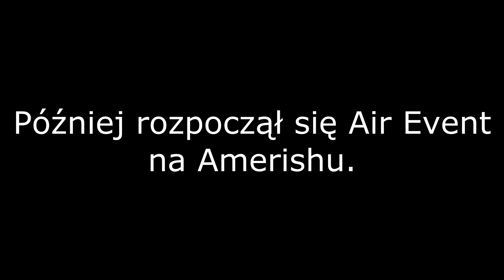Planetside 2 - Kaaabooomm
Orbital Strike czyszczący drogę dla szturmu NC.